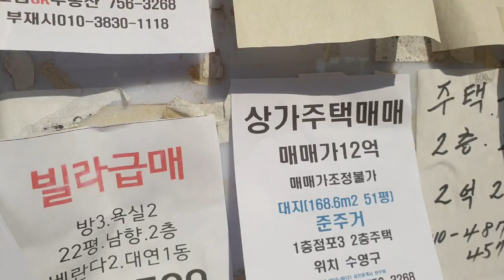대연 초등학교 주변♡롯데야구선수 [부산골목길여행]walking tour ♥무편집